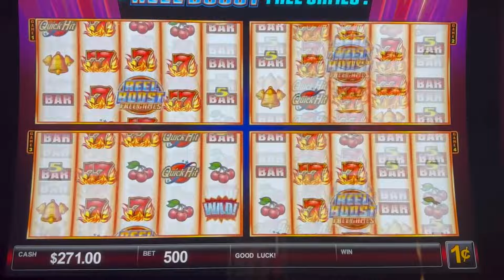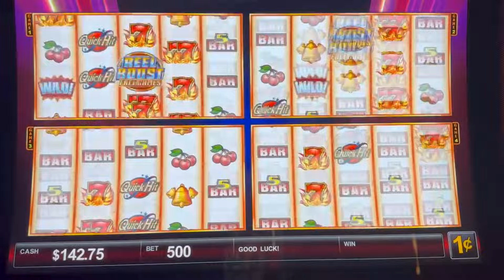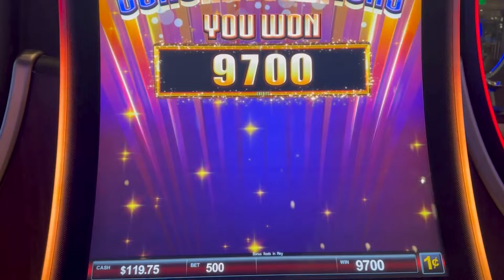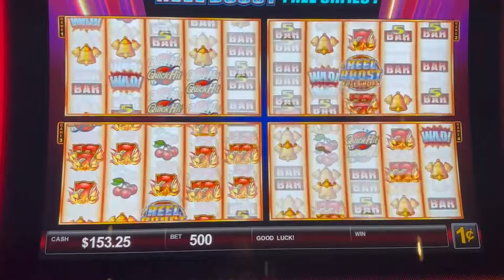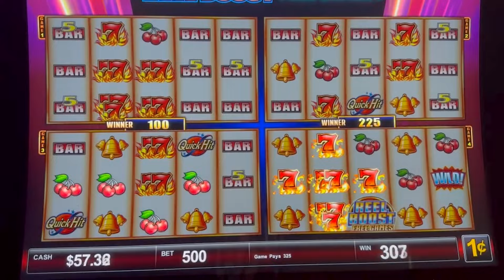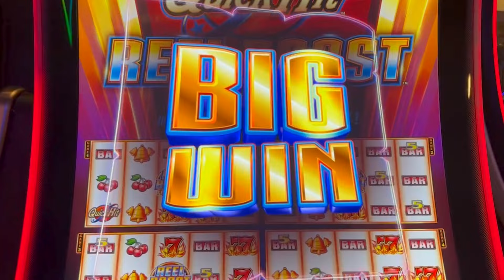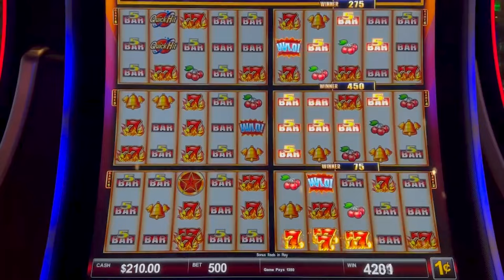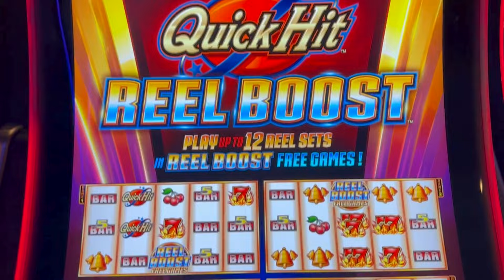I Wish All Slot Sessions Were Like This!